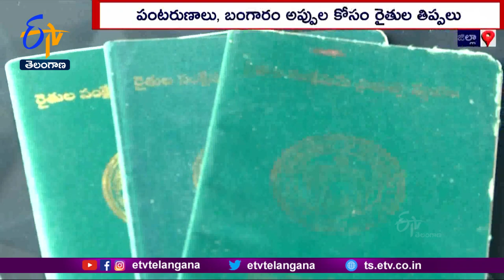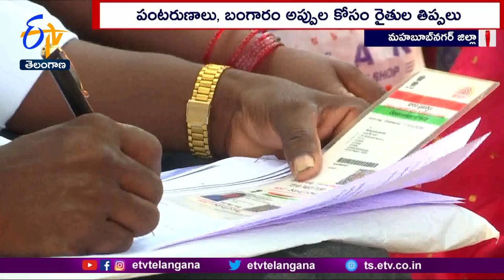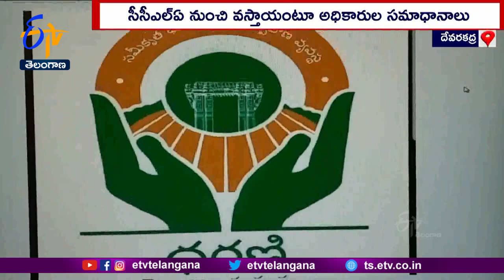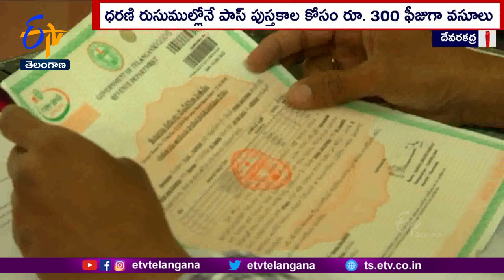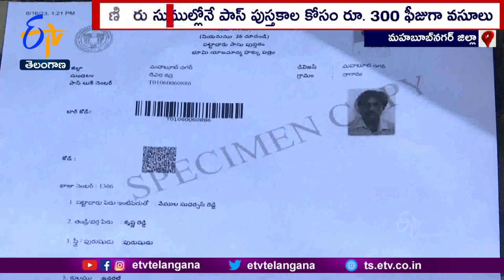Delay in Distribution of Title Deed Pass Books | Even Registration of Clear Transactions in Dharani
ధరణి పోర్టల్ లో వ్యవసాయ భూముల రిజిస్ట్రేషన్, "భాగ" పరిష్కారాలు, విరాసత్ ఇతర లావాదేవీల ద్వారా పాసుపుస్తకాలు పొందాల్సిన రైతులకు...ఇబ్బందులు తప్పడం లేదు. ధరణి లావాదేవీల తర్వాత కొత్త పాస్ పుస్తకాలు రావాల్సి ఉన్నా... మూడు నెలలుగా అందట్లేదు. ధరణి రుసుముల్లో 300 రూపాయలు అందుకోసం ఫీజుగా వసూలు చేస్తున్నా...రైతుచేతికి చేరడం లేదు. అవి ఎప్పుడు అందుతాయి, ఎలా అందుతాయన్న ప్రశ్నలకు అధికారుల నుంచి సమాధానం రావడం లేదు. ఉమ్మడి పాలమురు జిల్లాలో పాసుపుస్తకాలు అందని రైతుల ఇబ్బందులపై కథనం...